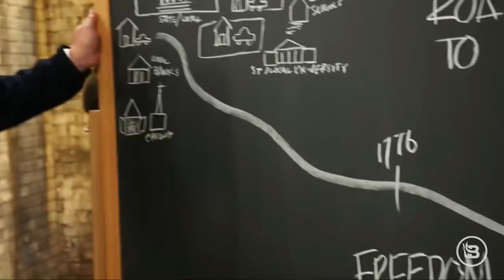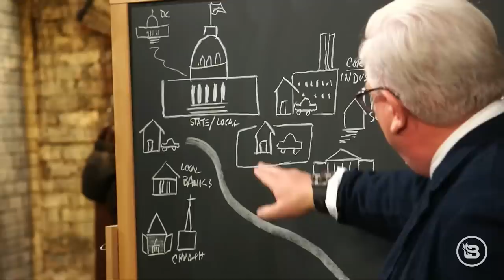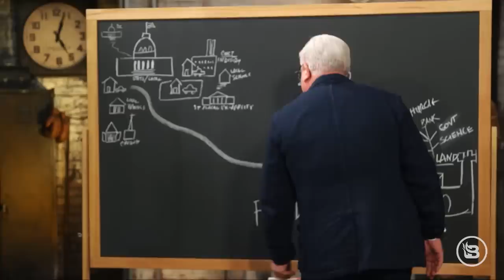We MUST GET OFF this road before we're FORCED to 'OWN NOTHING'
How do you get the most wealthy nation in history to accept the concept, "you will own nothing and you will be happy"? Glenn heads to the chalkboard to explain where we were, where world leaders are taking us, and how they're using the financial system to force us down the "road to serfdom" where corporations, partnered with the government, will own everything and WE will have to obey...